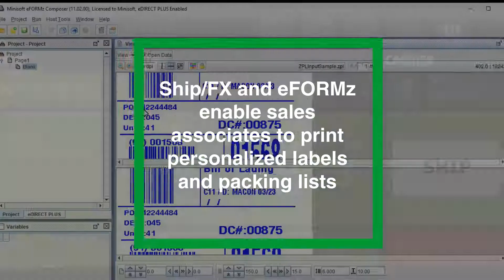Ship from store with eFORMz and ShipFX